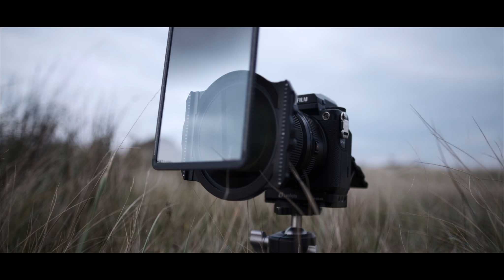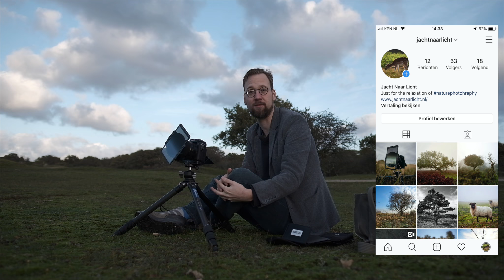Ferry's Field test, using H&Y filters for Landscape photography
For allmost a year I had the H&Y K-series filters in my bag but never really the time to test them, but this weekend I was lucky! The weather was nice, I had spare time, so went out to shoot! So In this field test I show you how you can use different filters for landscape photography!

If you want the filters I Use
K-series holder:

Profoto
D2,
LedGo1440

Tevens ben ik Fujifilm X-Photographer en  ambassadeur van:
Profoto, LedGo, LeoFoto en Thinktank